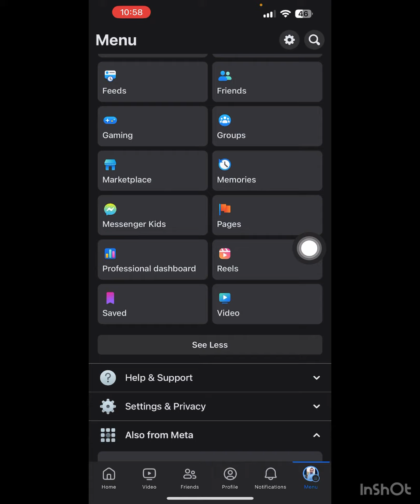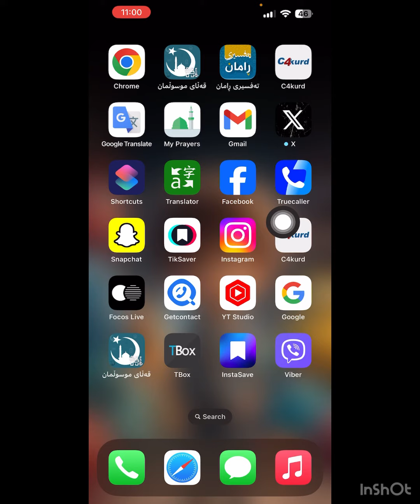ڕاگرتنی نۆتیفیکەیشنی ئەو ئیمەیڵەی لەسەر فەیسبوکە